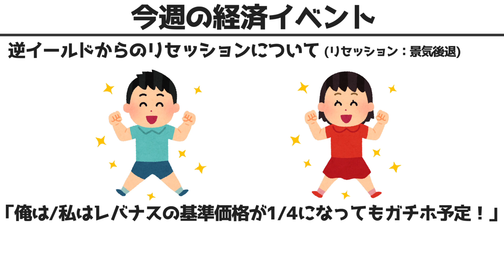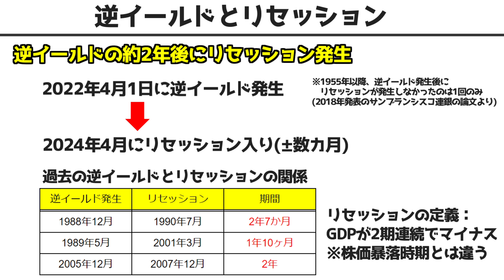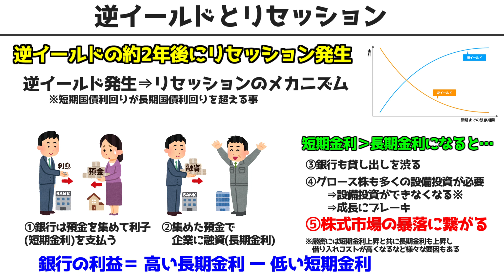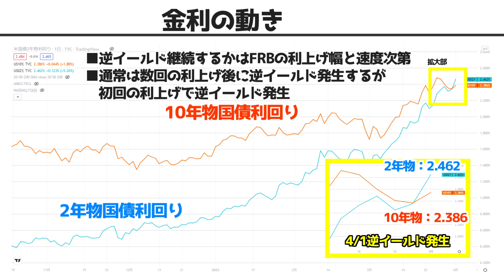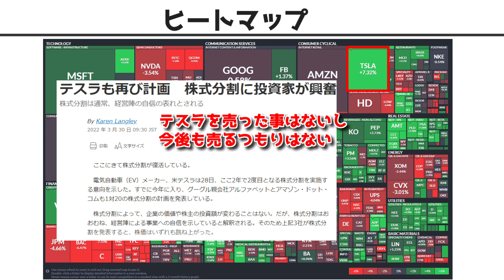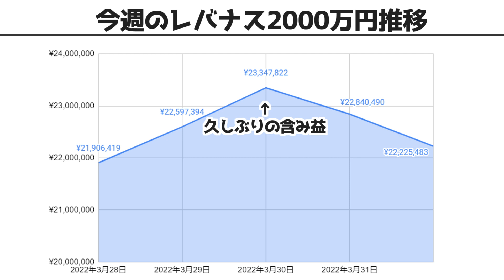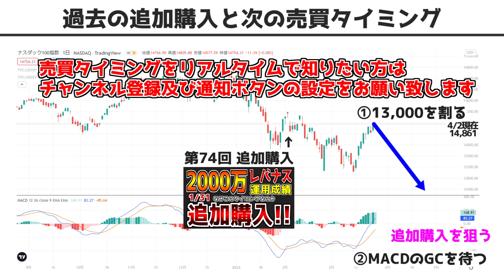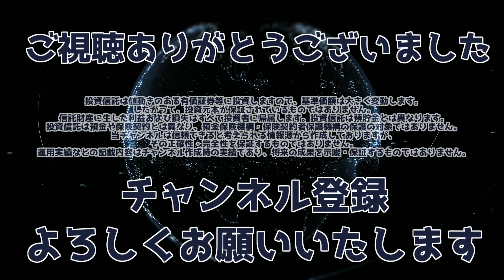【第94回】【2週間で500万上昇!!】【ついにプラ転!!】レバレッジNASDAQ100の威力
■【第73回】【TECL取扱い説明書】【禁断の果実!】3倍レバナスに投資したい方は必見!!｜レバナスに2000万円投資した結果

■【第74回】【ついにこの時が来た】【倍返しだ!!】いくら買った？｜レバナスに2000万円投資した結果

■【第75回】【下落時にやらないといけない事】【検証動画】意外な結果に…｜レバナスに2000万円投資した結果

■【第76回】【最後に重大発表】【META陥落？】メタ決算ミス⇒レバナスへの運用方針を変更すべきか｜レバナスに2000万円投資した結果

■【第77回】【Metaverseの真実】【METAの本気】マーク・ザッカーバーグを本気にさせない方が良い理由｜テクノロジー3部作の第1弾

■【第78回】【人類は新たなフェーズへ!!】【テック週間第2弾】次世代GAMMATってレベルじゃねぇぞ!!｜テクノロジー3部作の第2弾

■【第80回】【人類の進歩＝レバナス】【最後どうなるの？】短期より長期で見ないといけない理由

■【第81回】【戦争よりヤバい事】【久しぶりの資産公開】おそロシアに歯向かわない方が良い理由

■【第84回】【大暴落が直撃!!】【真向勝負】暴落を受けるとレバナス2000万円はこうなる！｜毎月の恒例　運用口座公開

■【第85回】【再掲】【資産構築の概念破壊】ここ数年で資産が増えていない方はこれを観て下さい！｜アメリカで知らぬ人はいない資産形成のプロが億万長者になる方法を伝授

■【第87回】【市場再始動！！】【４日連騰も何かがおかしい！】逆イールド発生からリセッションまでの期間は〇〇か月！という事は…！？

■【第89回】【大胆予想】過去の逆イールド発生からリセッションまでのデータから10年後を推定したら色々とヤバかった！

■【第92回】【円安で爆上げ投資】【アニメ】円安の究極の投資先はどこかを考える

■【第93回】【TECL×TECS】このタッグは最強なのか？それとも…？｜最大限に活用する方法も解説